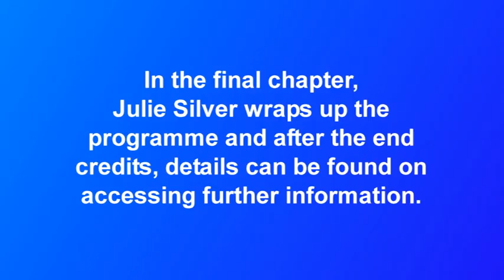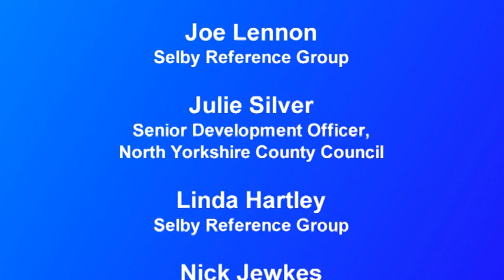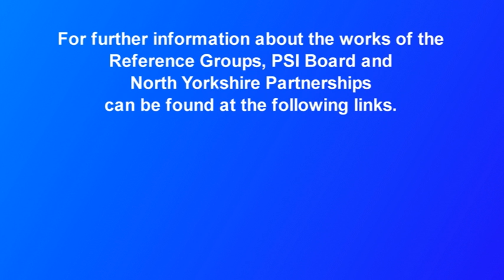Social model of disability - chapter eight